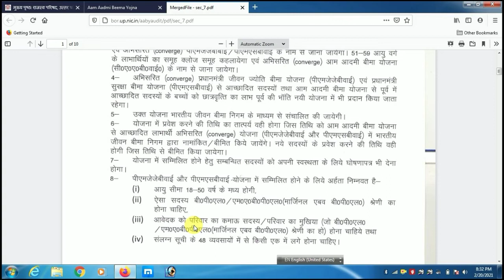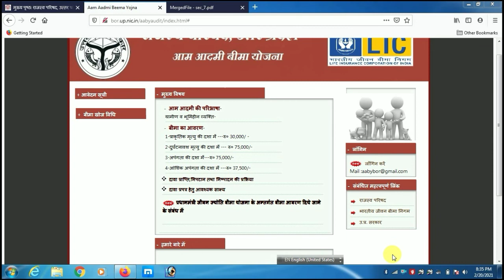आम आदमी बीमा योजना 2021|LIC Aam Aadmi Bima Yojana Apply Online 2021|Aam Aadmi Bima Yojana claim 2021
राज्यों  के ग्रामीण क्षेत्र के भूमिहीन परिवार के मुखिया को आंशिक और स्थायी विकलांगता के लिए या फिर परिवार के एक कमाने वाले सदस्य को कवरेज प्रदान करेगी।इस योजना के अंतर्गत  दुर्घटना मृत्यु / विकलांगता पालिसी धारक से कोई प्रीमियम नहीं लिया जायेगा |Aam Aadmi Bima Yojana 2021 के अंतर्गत यदि किसी व्यक्ति की  प्राकृतिक कारणों से  मृत्यु हो जाती है, तो एलआईसी द्वारा उसके परिवार को एकमुश्त 30,000 रूपए की बीमा धनराशि प्रदान की जायगी।

Other queries-